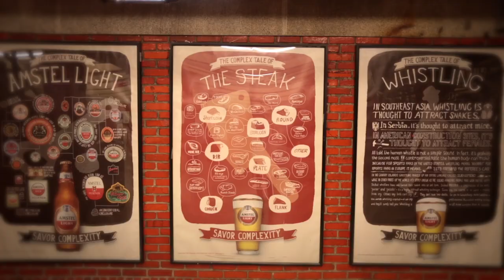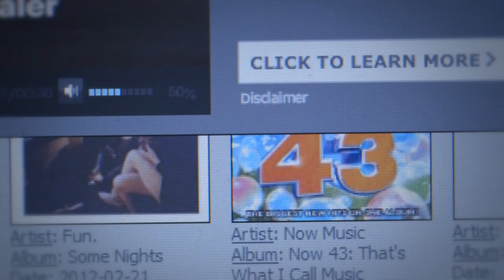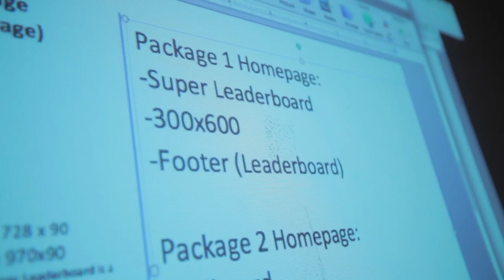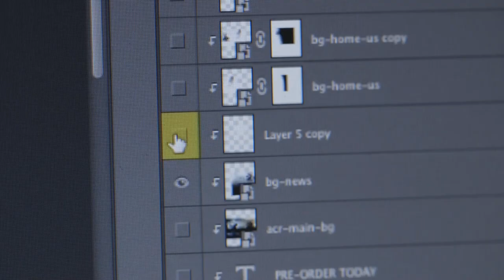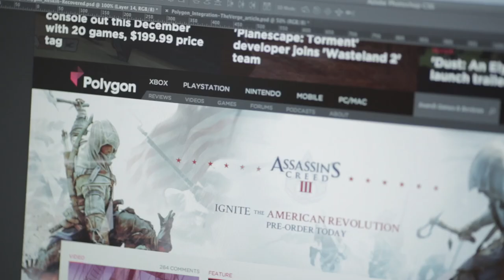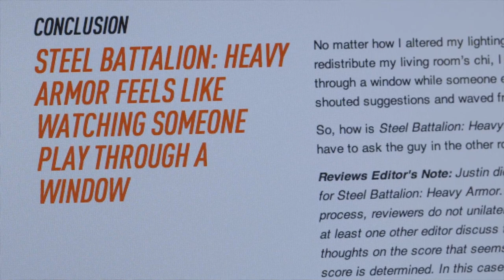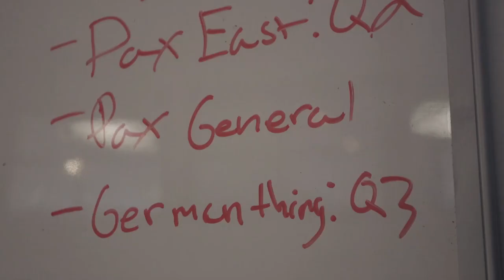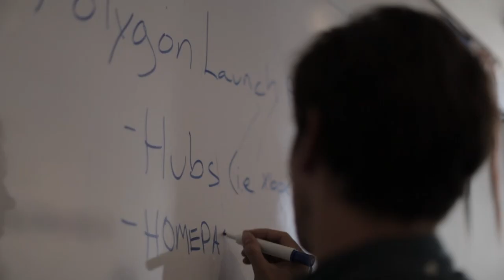Press Reset: Episode Four - "But Wait, There's More!"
Press Reset: The Story of Polygon - Presented by Internet Explorer

Follow Polygon's senior director of sales operations Jane Levin as the Polygon ad team tries to seek something that doesn't yet exist. Episode 4 "But wait, there's more" is an in-depth look at how the changing media landscape is evolving the art of advertising.

Director - Stephen Greenwood
Associate Director / Editor - Tom Connors
Lead Editor - Pat McGowan
Executive Producer - Russ Pitts